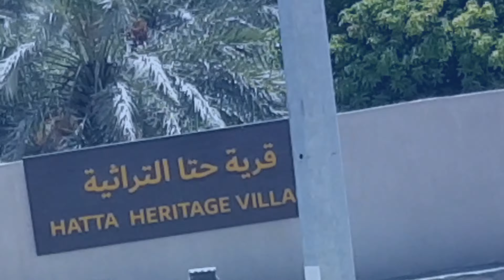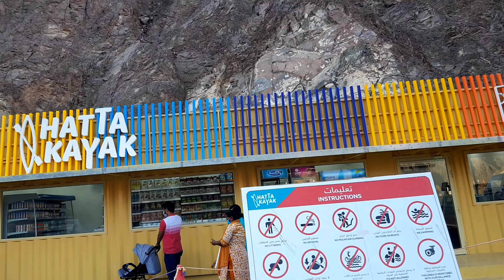VLOG #15 Hatta Mountain and Dam Adventure, Long Drive...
Showcasing the terrain of Hatta mountain range and Hydro electric power Dam